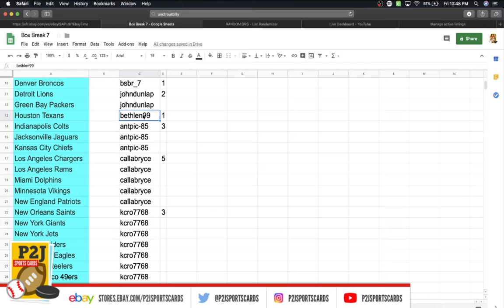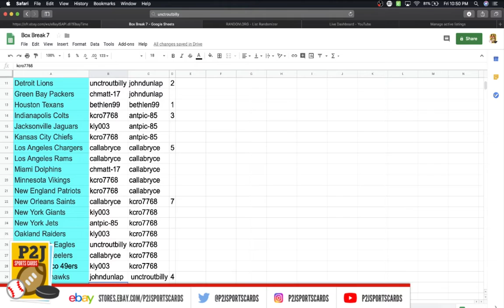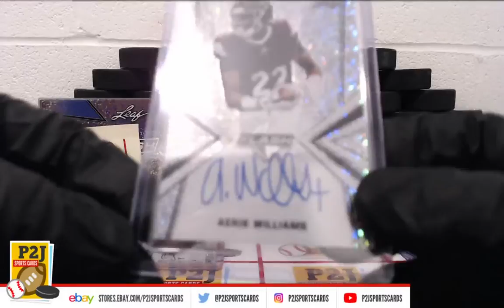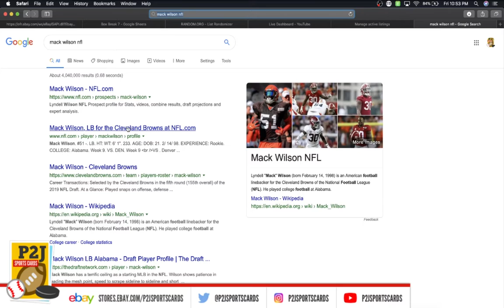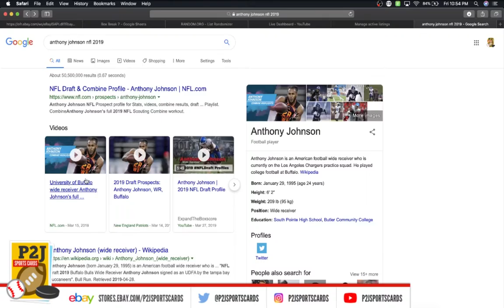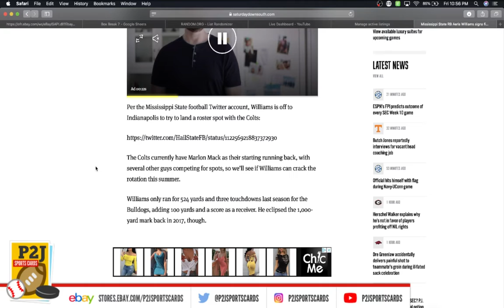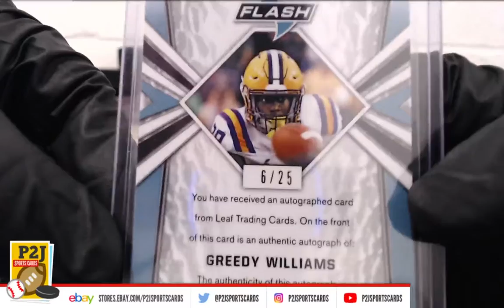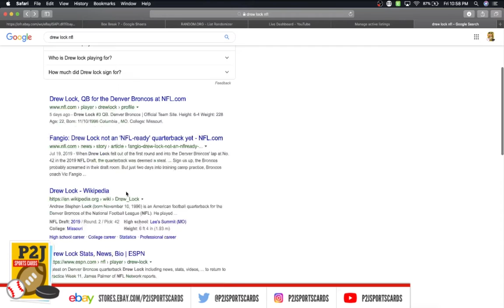eBay LIVE Box Breaks - #1231 2019 Leaf Flash Football Card Box Break nfl P2J Sports Cards